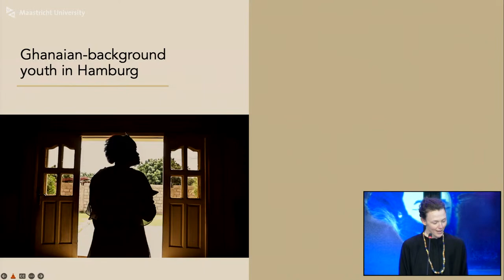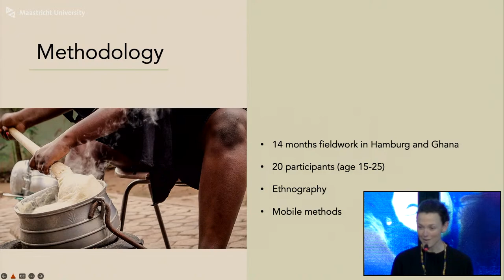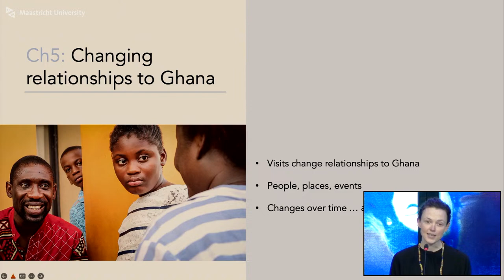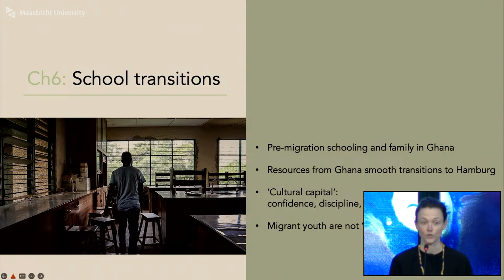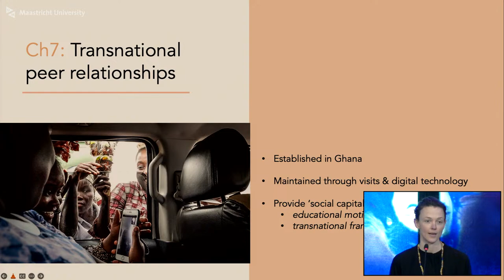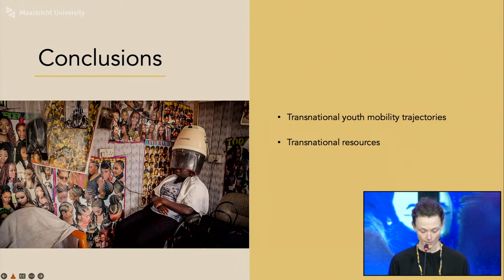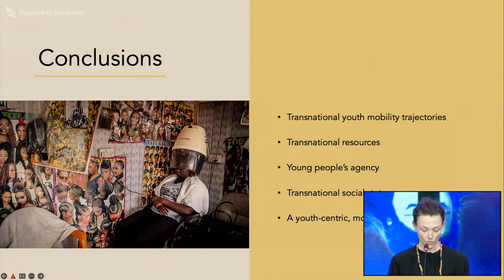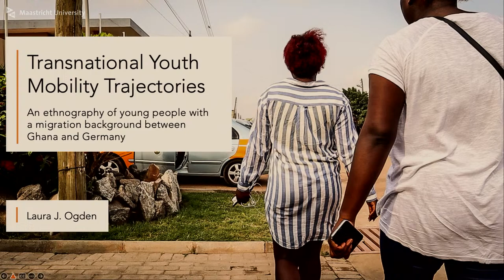Phd Defence of Laura Jane Ogden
Phd Defence Laura Jane Ogden,
who will defend the thesis in the Faculty of Art and Social Sciences, at Maastricht University, with the title:

Transnational Youth Mobility Trajectories
An ethnography of young people with a migration background between Ghana and Germany